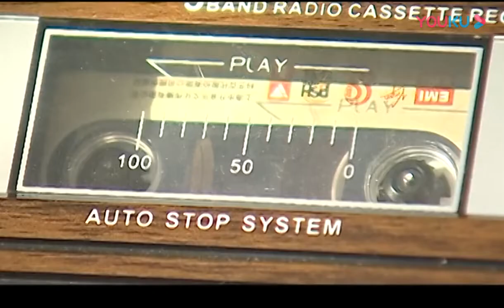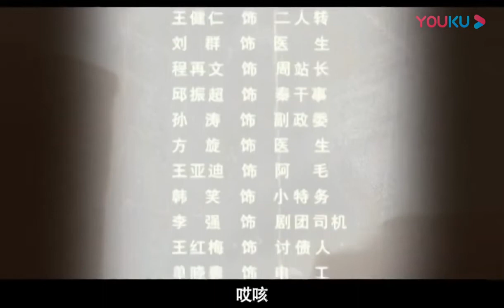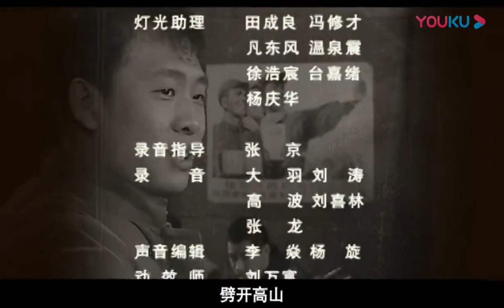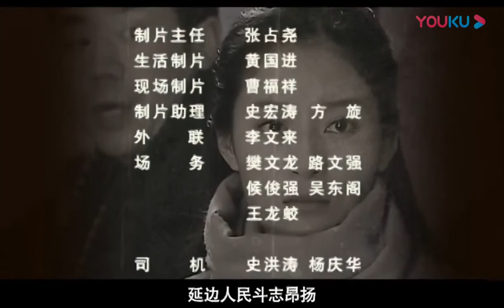【全網熱播電視劇】一起當兵的日子 第37集：張譯奔赴祖國邊疆，開啟滿懷激情的兵團生活（主演：張譯，，王媛可，沈傲君）